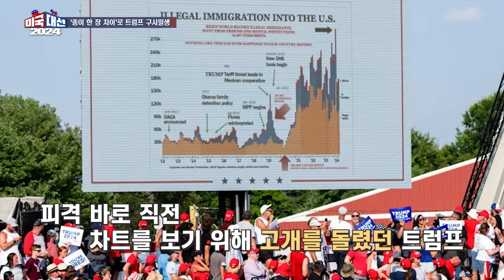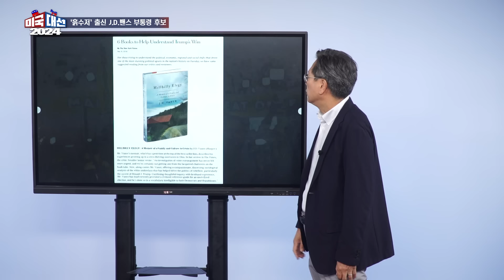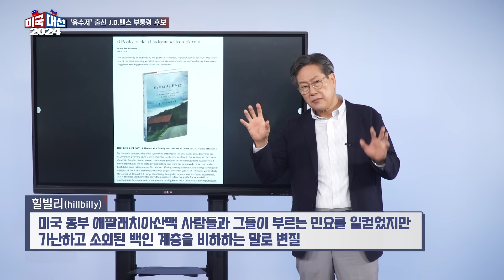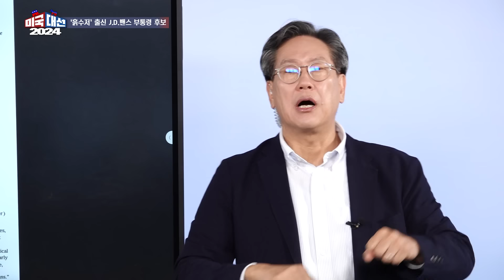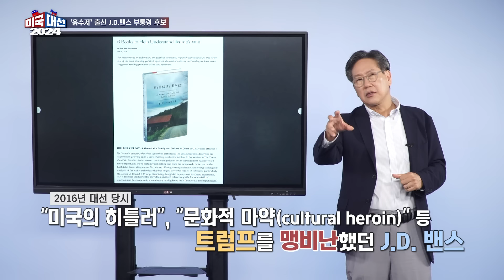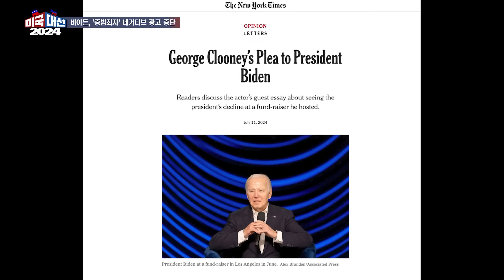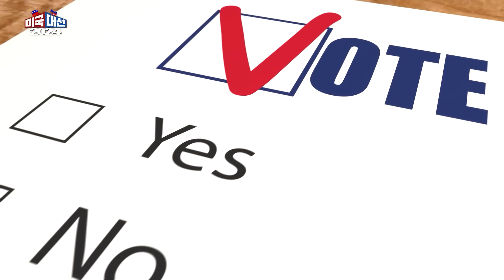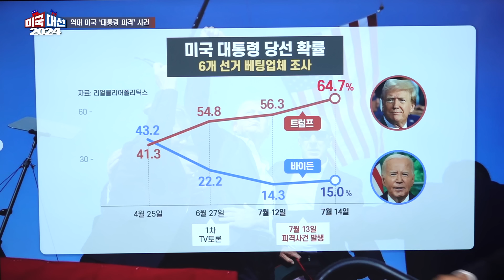[13회] '암살위기 넘긴' 트럼프 '당선' 확률 68%, 바이든 '사퇴' 확률 80%! (Feat. 정치학자 함재봉)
[미국 대선 2024] 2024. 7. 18.(목)
진행 : 함재봉 한국학술연구원장

1. 총격 당시 찰나의 순간 '고개 돌린' 트럼프
2. '귀 붕대'하고 전당대회 깜짝 등장한 트럼프, 부통령 후보는?
3. 넷플릭스 영화 '힐빌리의 노래' 원작자 J.D.밴스
4. 칸예 웨스트 '전 여친' 앰버 로즈의 명연설
5. 바이든 "트럼프 과녁 중앙" 발언 이후 공교롭게 피격된 트럼프
6. 피격 후 지지율 83%까지 치솟은 레이건, 트럼프는 과연 대통령 될까?